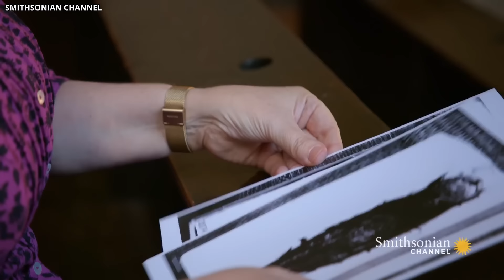Scientists That Sequenced The DNA Of A 2500 Year Old Mummy Are SHOCKED By The Results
You might believe you're well-versed in Egyptian mummies after watching Hollywood's portrayal in movies like The Mummy or even visiting the Egyptian pyramids last Christmas. However, recent revelations from scientists about a 2500-year-old mummy could challenge those beliefs. Hollywood's depiction may not align with the reality of ancient Egyptian practices. Be amazed as we explore the real stories behind these ancient artifacts and the mysteries they hold within their preserved remains. Join us as we delve into the truth behind Egyptian mummies, uncovering secrets that Hollywood never dared to show.

In the fall of 2020, Egypt's Ministry of Tourism and Antiquities told a ridiculous story that was deemed laughable. Everyone thought it was a joke, even the experts, till they pulled out something that made them gasp in awe, and then unimaginable excitement.

It was not about what they found. It was the impossible mystery of where they found it.

They had discovered 59 wooden coffins placed neatly in burial wells in Saqqara's archaeology area. A coffin was not what anyone wanted to mess with, but these wooden structures were different.